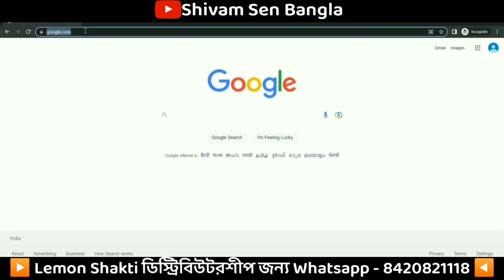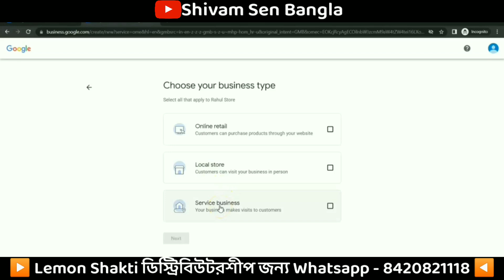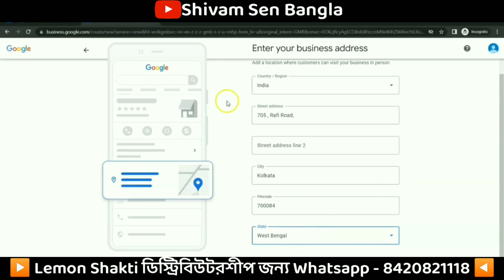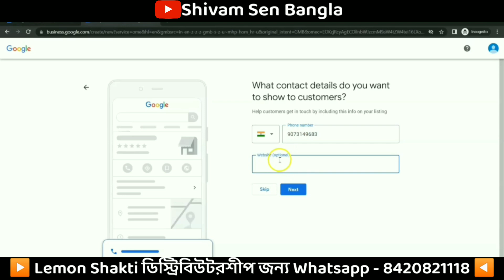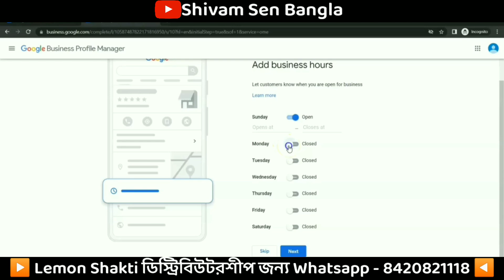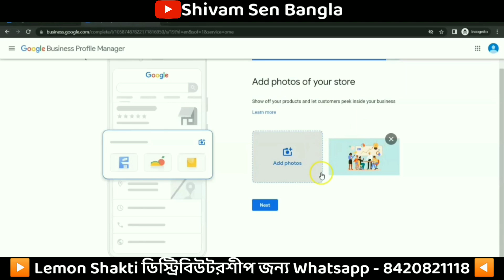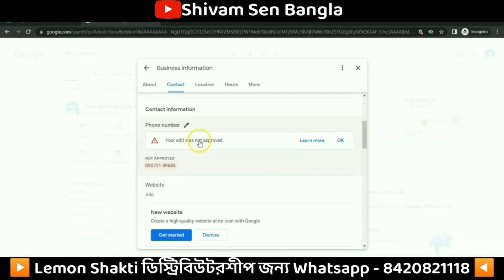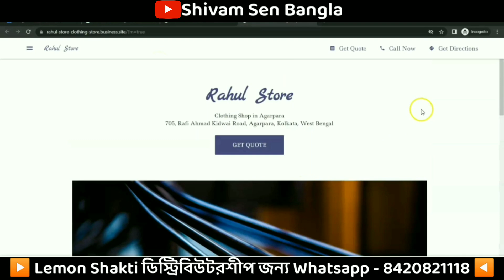নতুন বছরে নিজের ব্যবসাকে Google এ List কিভাবে করবেন একদম বিনামূল্যে // Google My Business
যদি আপনি ব্যবসা করছেন তাহলে সেই ব্যবসা কিভাবে আপনি গুগলের সঙ্গে লিস্ট করবেন step-by-step আমি সেগুলো আপনাদের সঙ্গে আলোচনা করেছি |

যদি আপনি Lemon Shakti ডিস্ট্রিবিউটার নিতে চান তাহলে আপনার ডিটেইলস এই নাম্বারে হোয়াটসঅ্যাপ করে দিন, 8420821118

নিচে আমি অ্যাপের লিংকটি আপনাদের সঙ্গে শেয়ার করলাম। Link for the App